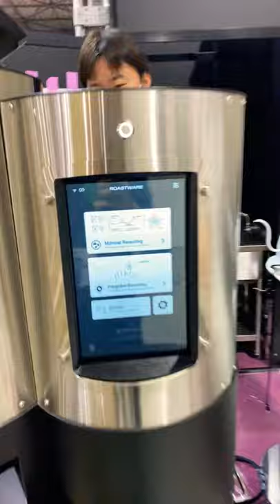SCAJ設営中！明日よりご来場お待ちしております。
SCAJ無料セミナー

YouTubeショート動画（60秒制限）スタートしてみました。
コーヒーの事、エスプレッソマシンの事、お時間が無い方でも60秒以内で分かりやすく学べるよう1つの話題に絞って投稿してまいります。

★回答してほしい質問も募集します。

たまに本投稿の裏側や大一電化社の日常も入るかもしれませんが、お付き合いいただけますと幸いです。

※複数人でご参加いただく一般公募のセミナーは、コロナウイルス感染防止のため12月～春先まで開催を見合わせております。

頂くコメントは株式会社大一電化社の専任担当が審査後に公開いたします。